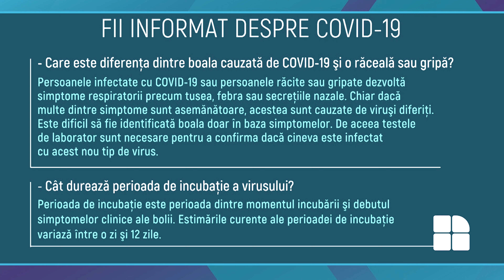coronavirus 10 reguli de urmat